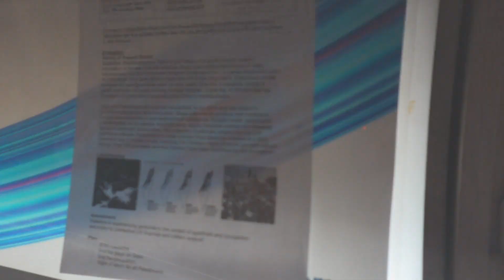NYPD starts Palestine CRACKDOWN (Washington Heights Arrests)